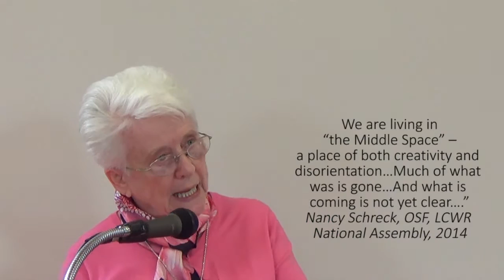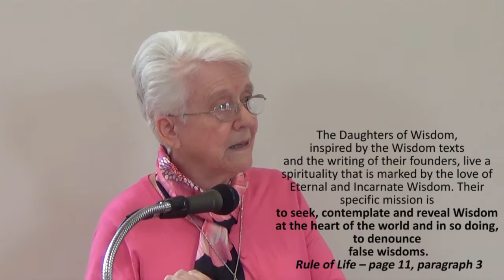Sr. Evelyn Eckhardt, DW, October 4, 2016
Making Visible The Face of Wisdom
Presentation by Sr. Evelyn Eckhardt, DW at the Daughters of Wisdom, USA Province October 2016 Gathering